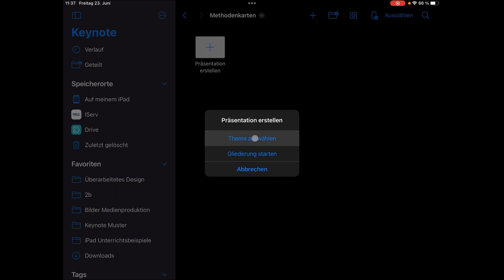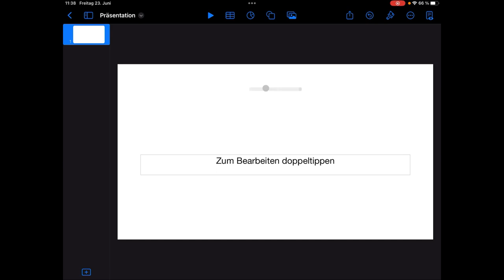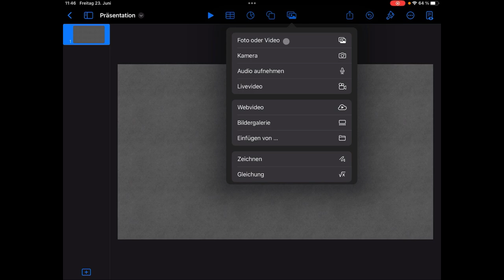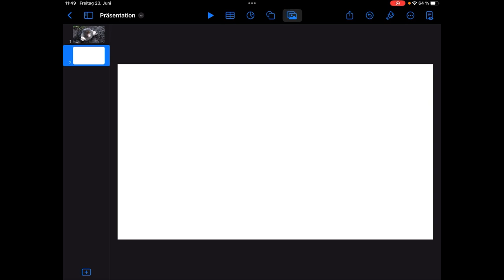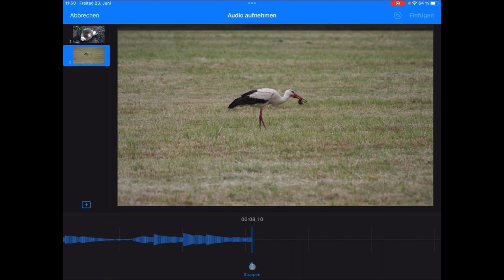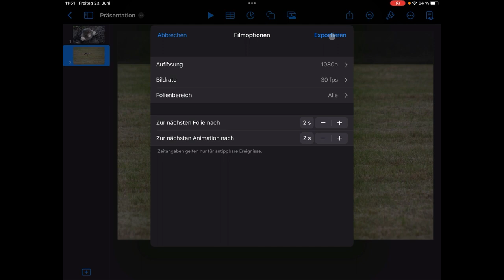Methodenkarte: Bebilderte Hörbücher mit Keynote